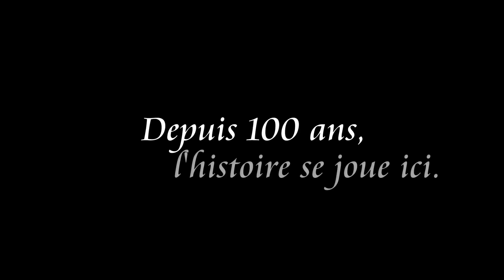HD Montreal Canadiens de Montréal - (Rocket, Lafleur, Roy, Beliveau) -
En 1976, sous la direction de l'entraîneur-chef Scotty Bowman, ils sont allés gagner la Coupe une nouvelle fois, contrecarrant les Flyers de Philadelphie pour un troisième championnat consécutif. L'équipe était dirigée par Lafleur (qui était au milieu d'une série record de six saisons de cinquante buts et cents points par saison), Cournoyer, Dryden, Pete Mahovlich (frère de Franke), Steve Shutt, Serge Savard, Guy Lapointe et Larry Robinson (les trois derniers formant un trio puissant de défenseurs surnommé The Big Three). En 1976-77, le Canadien établit un record actuel en perdant seulement huit matchs au cours d'une saison de 80. Les Canadiens gagnent quatre Coupes consécutives à la fin des années 1970. Bowman quitte l'équipe après la quatrième Coupe consécutive. Plus tôt au cours de la décennie, on lui aurait promis le poste de directeur général après la retraite de Sam Pollock, mais les Molson seraient revenus sur leur parole.